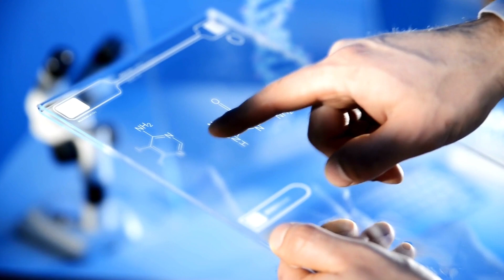World Biggest Bacteria found in Caribbean mangrove forests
World Biggest Bacteria found in Caribbean mangrove forests, Named Thiomargarita magnifica averages 10,000 micrometers in length.